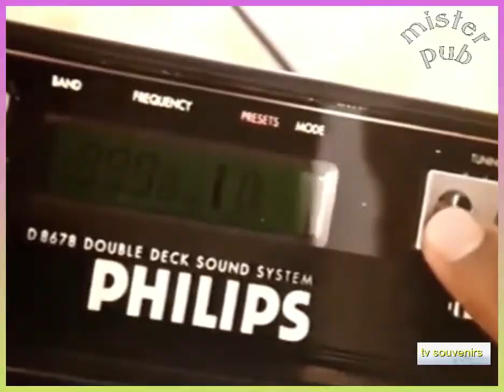Publicité Philips Sound Machine